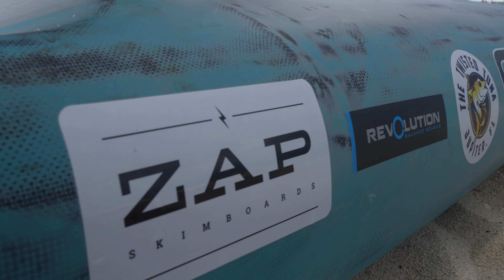Heart of a Champion: From Bimini to Lake Worth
An inside look at professional skimboarder, Casey Kieran's 80 mile Paddle from Bimini, Bahamas to Lake Worth, Florida. The "Crossing for Cystic Fibrosis" put on by The Pipers Angels Foundation is a yearly event to raise money for those affected by Cystic Fibrosis. Each year 100s of paddlers willingly sign up to paddle 80 miles in the open ocean. Some competitively, some to test themselves, but all sign up to support and raise money and awareness for the CF community

The Link below is where you can find more information about the crossing and Pipers Angels Foundation